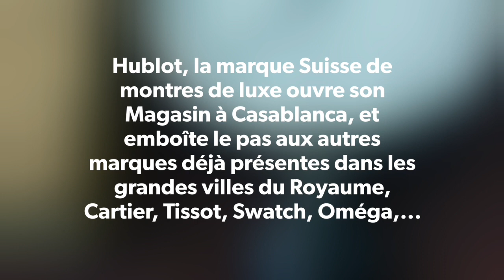MAROC/ALGÉRIE. La classe moyenne Marocaine plus développée et attire les grandes marques de luxe